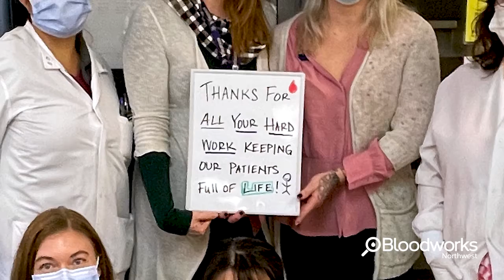A message from our community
Our community has a message to share, and we wanted to extend this sentiment to our donors (YOU) as well: because of your gifts, we are able to save lives, every day.